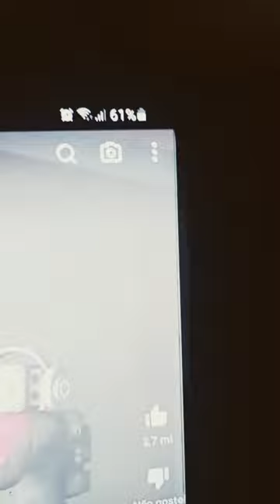20 de novembro de 2023